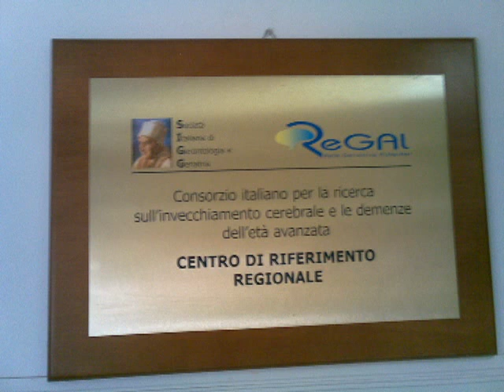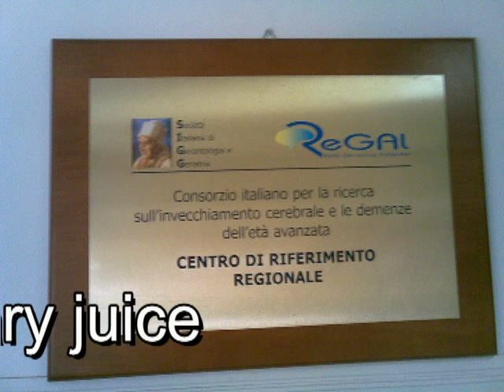Evolvenza ALZHEIMER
- The past becomes evolutionary juice.
- Il passato diventa succo evolutivo.
- El pasado se convierte en el jugo de la evolución.
- Le passé devient le jus de l'évolution.
Evolvenza.it